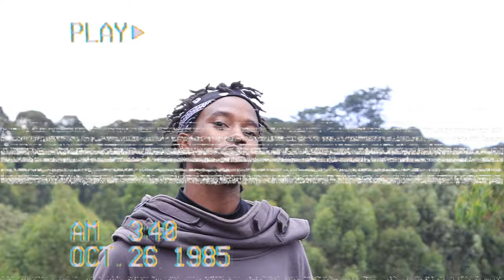Nuel Em - Won't Stop (Official Music Video)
Listen to Won't Stop - Nuel Em.mp3 by Nuel EM on SoundCloud

(Baby come home. I'm tryna f**k, 77 on a shotgun)
Zilikuanga tough times but ni muda after a while tulizipa kisogo
I heard of betting on myself nkachezanga lotto
and because life is a gamble nikajifunza jambo
Have an addiction for acheivements, prosperity every minute
Since you rolling with the cops you might end up on a six feet
Kwa block ameenda missing ju ametekwa na kamisi
So ni shore tu vijiti akipikiangwa fiti
4:20 washa mbili ju ni tabia ya kamiti na rap game imekua dini unstopable on the winning
A glance to the sky. its not the limit
Bitch I'm probably so high but its not the reason I'm spitting💨
Gangster to the back of the bone and to my reasoning
If she bringing her ass home then thats a feasting
I prolly fvck your mrs. love is a disease so this days
You better keep your feelings
Buried to this thug life crap they never gave me a chance to be a kid
But what? Its okay Don't you befriend me everybody's in it for a price
I'm acting wierd thats only coz I don't trust you vibe
You put your nose on my business I pop you like a xanex
I'm thinking too much my thoughts are the size of a planet
So you better think twice before you spit a lie on my face
Before you judge me coz we all ending up on a grave
Nobody knows the future,eternal lies on faith
So you better live to the fullest

CHORUS
Tuko rada tuko zone tukizipurura
If they asking when am going tell them won't stop
Ati hater tegea hit hii ni goons drop
Tell a friend to tell a friend hii ni won't stop
She a bad bitch definitely raise your cock
All I know is winning reason that I run your block
I'm serving fiends I respect every hustle you in
Its satisfying when you die tryna serve your needs

Evade them  this niggas hydrated heavy weights leave you penetrated
I came up from the gutter I'm building up never shaking static I'm never breaking
Rap addict this is more than average rada ni safi inabidi u clean up
Send your momma straight to retire its the dream we desire
Ii nayo ingine fire Kwenye pedi balaa si utagwaya
60 on the clock I'm at the dot open the door
She wanna do it on the floor after sucking ma' glock
We on the same frame but we all got a different pause
She say I'm ignorant its like I'm fvckn hoes
Told her shawty that is less immaccused of man slaughter
Ma' gang renegade I leave you lying six feet under
I load up ma clips boy don't you play with me I keep it gangsta asf born like a bastard  taught all by the streets
Only reason for my silence is am unimpressed I'm searching for my inner peace